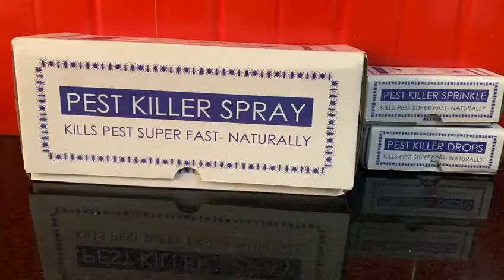Decke Fungus + Pheromones Spray For Bed Bug, Ant, Cockroach, Spider, Silverfish etc. Mixing process.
Decke Pest Killer Fungus that can kill spiders, bed bugs, ants, cockroaches, silversish etc.- With specific pheromones to attract the target pest, Decke makes use of the natural occurring entomopathogenic fungus which causes a disease known as the white muscadine disease in insects. When spores of this fungus come in contact with the cuticle (skin) of susceptible insects, they germinate and grow directly through the cuticle to the inner body of their host.

Decke fungus proliferates throughout the insect's body, producing toxins and draining the insect of nutrients, eventually killing it.

How Do We Feed the Pest With Fungus?
Decke uses the fungus by infesting the pest in 2 ways :

1. Contact via skin when the pests take and exchange food and information via rubbing against each other.

2. Contact via injection (swallowing) when it is fed to the pest by mixing a small quantity in the food that the pest has been lured by.